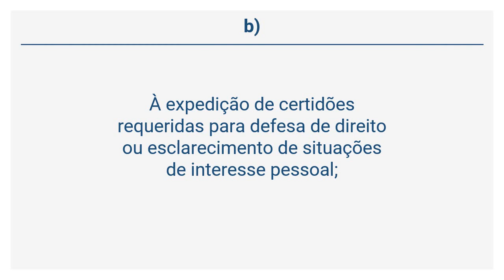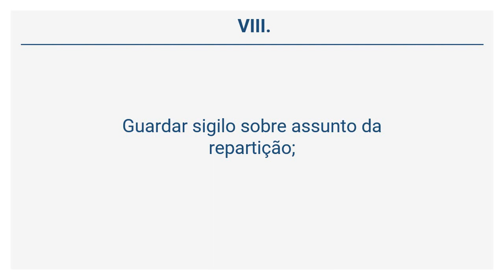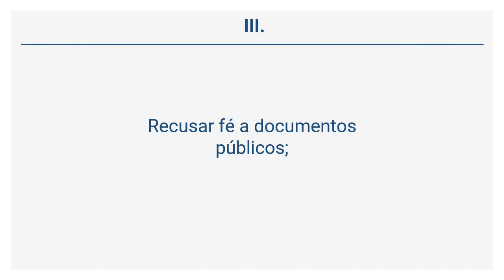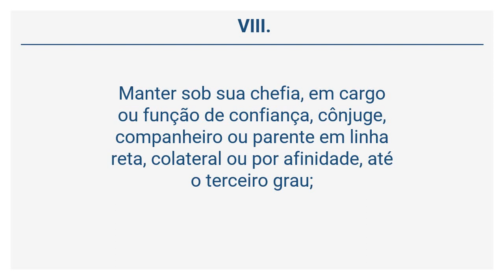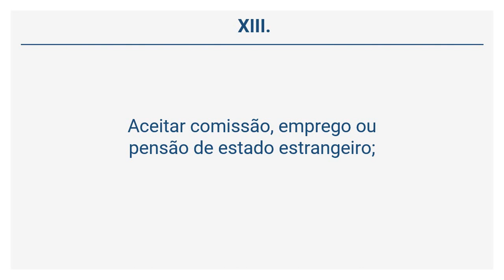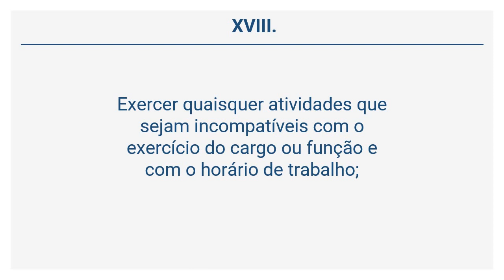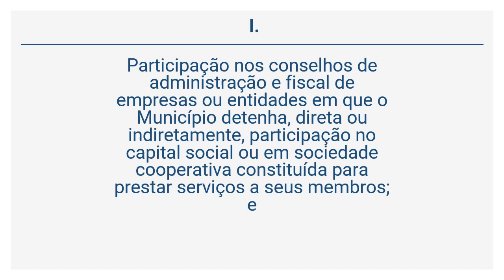Lei Complementar 3/2012 (15 de 23) - DOS DEVERES